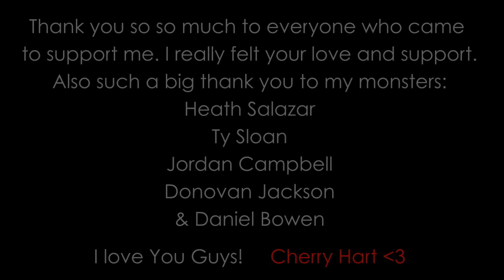Monster/Teeth - Drag Performance - Cherry Hart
Cherry Hart's performance with her monsters at Buddies in Bad Times Theatre on April 27th 2018.
Check out YouTube.com/johnmurphmurph for more drag videos!
Thank you so much to Pretty Riikkii and Spencer Munny for having me and for my amazing friends who danced alongside of me: Heath Salazar, Daniel Bowen, Donovan Jackson, Ty Sloane, and Jordan Campbell.
Also thank you to Steph Raposo for doing tech and Courtenay Von Illberg and Travon Smith for filming.
This was a long time coming and I'm so glad it could finally be shown onstage. Thank you for your support and I hope to be back soon.